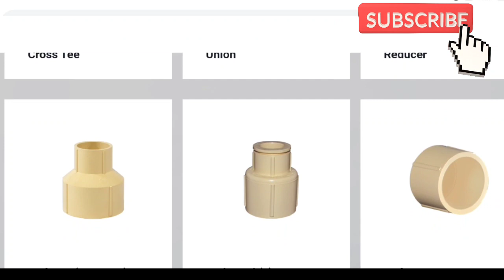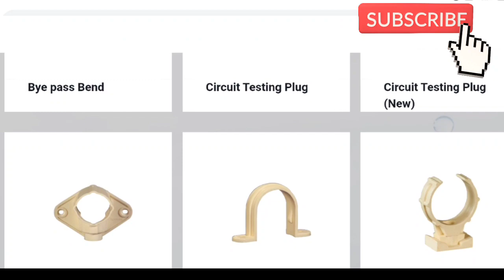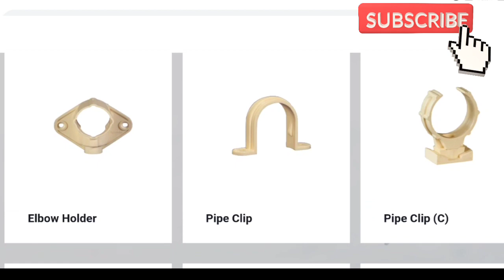plumbing materials names and pictures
Plumbing work material's name's, cpvc pipe fittings, pipe analysis,plumber used material's name's, upvc pipe, Plumbing besics work in Hindi, Plumbing besics, Learn plumbing work, learn plumbing work course in Hindi
सीपीवीसीए फिटिंग का नाम और उसका काम / CPVC fitting name and work

Plumbing fitting name, Plumbing pipe full form, CPVC fitting ke kaam or kaam, Plumber fitting name and work

Name Of Plumbing Materials,SWR PIPE Fitting Name And Image,PVC Fittings Names And Pictures, Plumbing
build dunia,
plumbing work,
plumbing materials,
name of plumbing materials,
names of plumbing materials,
plumbing work material names,
plumbing material,
plumbing work materials,
plumbing materials name,
plumbing materials names,
plumbing drainge materilas,
plumbing materials names in hindi,
pvc plumbing materials names,
plumbing materials names in telugu,
plumbing material names,
plumbing materials name and pictures,
plumbing work in house,
plumbing works
swr pipe fitting,
swr pipe fitting name,
swr pipe fittings,
swr pipe fittings name,
swr pipe fittings price,
swr fittings names,
swr pipe,
swr fittings name,
swr pipe fittings bathroom,
swr pipes and fittings,
swr fitting name,
swr fittings,
pvc pipe fitting,
swr pipe fitting kaise kare,
swr pipe and fittings,
pipe fittings,
swr pipe fitting name and image,
bathroom fittings name,
swr pipe fitting price,
swr pipe price,
cpvc pipe fitting name
pvc fitting ke samano ke name,
plumber saman list,
janye pvc fitting ke samano ke name aur oske kaam,
plumber saman ke naam,
cpvc fitting saman,
cpvc material name,
names,
cpvc fitting name and image,
plumber saman,
plumber ka saman,
cpvc fitting name,
cpvc fitting name and work,
ghr ke saman ki list,
cpvc fittings name and work,
cpvc fittings name and photo,
plumber saman ki list,
plumber saman ki yadi,
pvc product name & work,
light fitting ka saman,
cpvc vs upvc,
срус,
pipe fitting,
plumber fitting name,
plumbing work,
pvc fitting,
pvc fittings,
pvc fittings name,
pvc pipe,
fittin,
pvc pipe fitting,
pvc pipe fittings,
pvc pipes and fittings,
sizes of pvc pipes and fittings,
swr fittings names,
drainge pipes and fittings,
prices of pvc pipes and fittings,
swr pvc drainge pipes and fittings,
swr pipe fittings,
upvc pipes and fittings name,
plumbing fittings names,swr pipe fitting,
sanitation pipe and fittings names,
swr fittings name,
pvc fittings names and pictures,cpvc pipe fitting names and pictures,pvc fittings names for drainage work
plumber interview questions in hindi
plumbing,
plumber interview,
plumber ka kam,
plumber ka saman,
cp fittings,
nal fitting ka saman,
plumbing tools names pictures,
pvc pipe fittings names and images,
wall mixer fitting,
bathroom pipe fitting,
cpvc pipe
plumber work training,
plumber fitting name,
plumber fitting hindi,
plumber fitting,
plumber,
plumbing fittings names,
plumbing,
come down,
plumber fitting,
plumber fitting hindi,
bathroom banane me kitna kharcha,
bathroom water pipe fittings,
floor trap,
indian toilet seat fitting,
nahani trap fitting,
p trap,
plumber,
types of valves,
upvc pipes and fittings,
valve kitne prakar ke hote hai,
pipe fitting,
control valve,
gasket types,
nrv valve,
type of valve,
types of valves in hindi,
gi pipe fitting,
g i pipe fitting,
gi fittings,
gi pipe fittings names and images,
plumber,
cpvc pipe fittings,
gi,
gi pipe coupling,
plumber drawing,
plumber saman,
plumber saman ka naam,
plumbing fittings names,
pvc,
pvc fitting,
pvc pipe,
copper pipe,
cpvc,
pipe fitting,
plumber fitting name,
pvc pipe fittings,
bathroom pipe fitting,
plumbing work,
cpvc pipe fittings,
plumber material name list,
cpvc vs upvc,